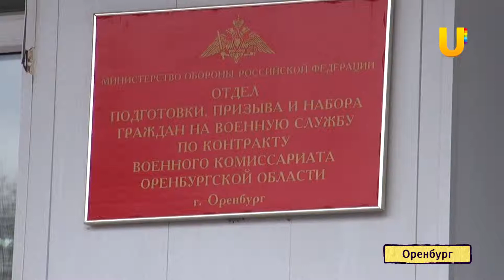U-news.Оренбург. В Оренбургской осенней призывной компании всё идет по плану